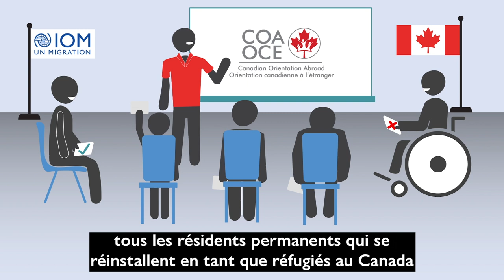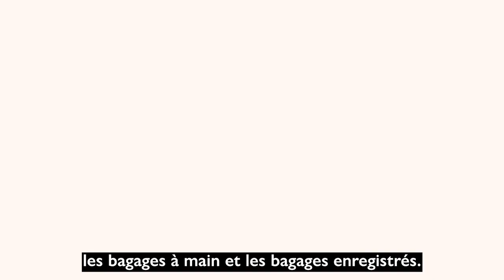Orientation canadienne à l'étranger (OCE) O-Canada Vidéo 1_Français/French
O-Canada Vidéo 1 - Avant de partir au Canada

O-Canada Video 1 – Before travel to Canada (Français/French)